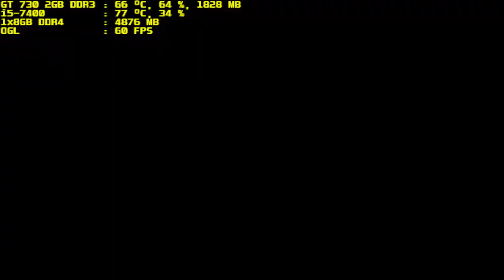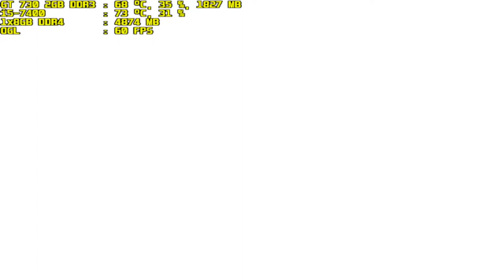mugen 1.1 blue arena deadreaper komachi vs chronus